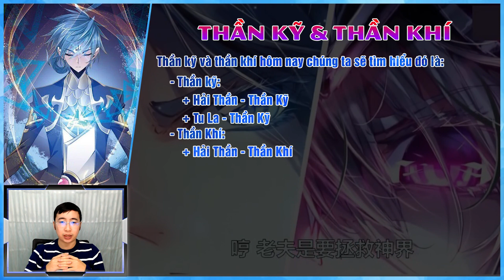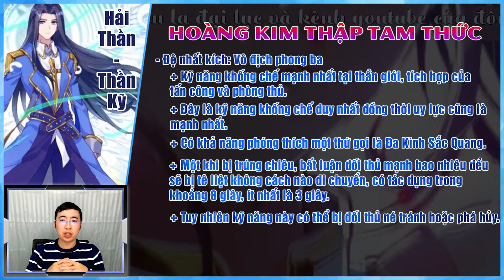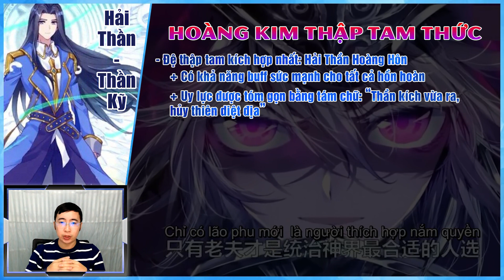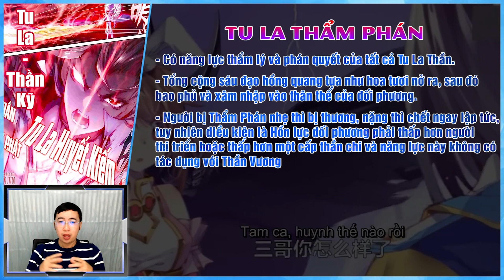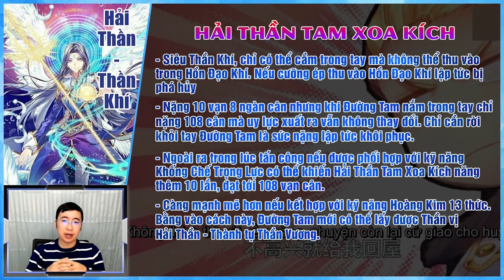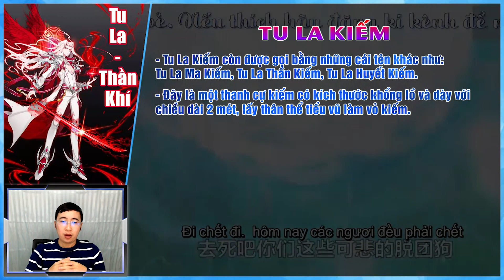Thần kỹ - Thần khí của Đường Tam || Đấu La Đại Lục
Trong clip ngày hôm nay chúng ta sẽ tiếp tục đi tìm hiểu về nhân vật Đường Tam mà cụ thể hơn đó là Thần kỹ và thần khí. Thần kỹ và thần khí hôm nay chúng ta sẽ tìm hiểu đó là:
- Thần kỹ: Hải thần thần kỹ và Tu La thần kỹ
- Thần khí: Hải Thần thần khí và Tu La thần khí

Nào chúng ta hãy cùng đi tìm hiểu nhé!